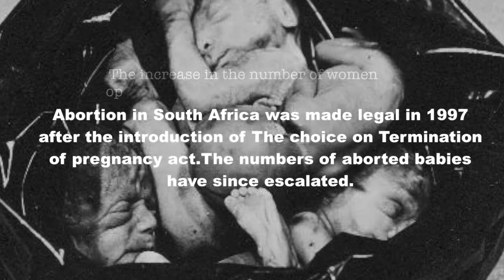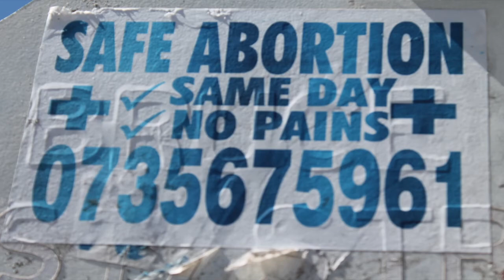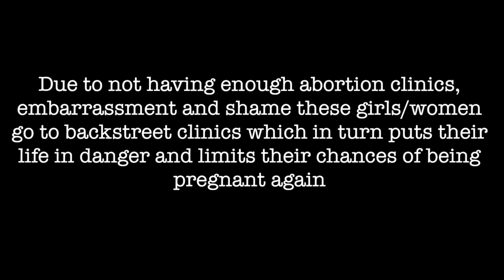Dropping The Kid trailer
Dropping the kid is a term used by girls in the Western Cape rural area of De Doorns for self induced termination of pregnancy. To "drop the kid" they use methods such boiling news papers then drinking the inked water to abort their unwanted babies these concoctions are called "karate water" in other places like Gelvandale in Port Elizabeth. Abortion in South was made legal in 1997 after the amendment of the choice on termination of pregnancy act of 1996. Now in 2013 kids as young as 12 can legally abort without the parents or guardians consent and they do so repeatedly using abortion as a form of contraception. Opportunists who pose as doctors illegally perform abortions on children at any stage of the pregnancy defying the laws stipulated in the  t.o.p act and advertise their business freely on land posts and by handing out flyers. This is a film on this issue aimed at making the youth and adults aware of its consequences.